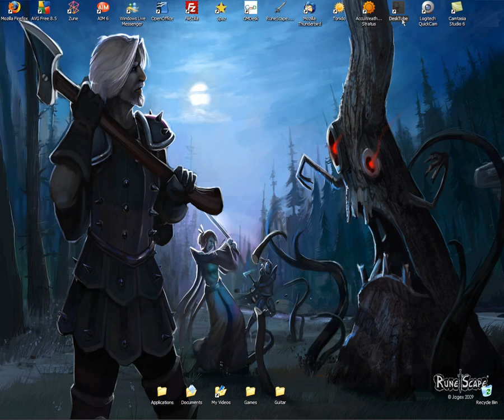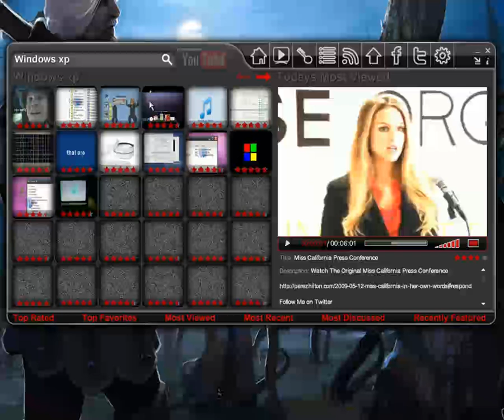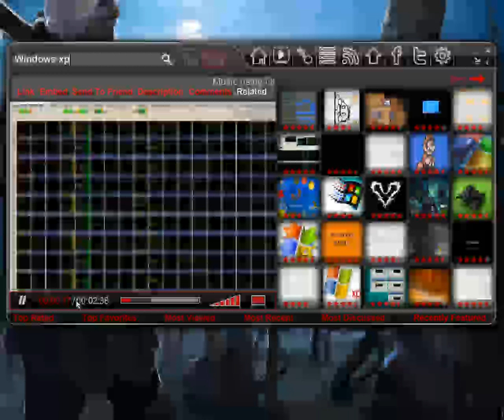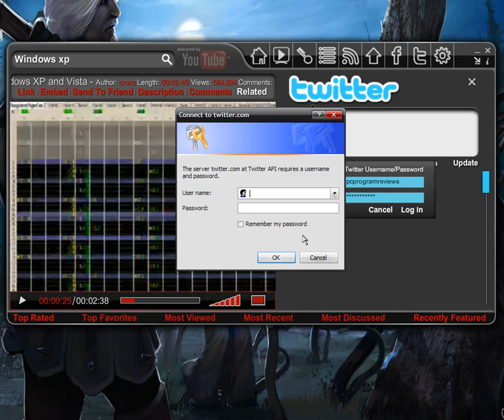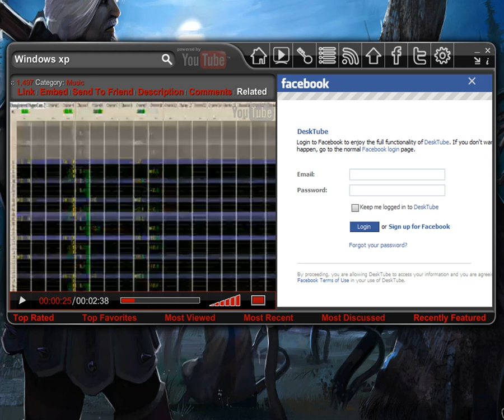DeskTube Review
Desktube is a lightweight application that runs of the Adobe Air Platform. Both Desktube and adobe air are free to download. In this video the app was running fairly slow because of two reasons. Internet was fairly slow and I had another window running I shouldn't of. The program does run smooth!!